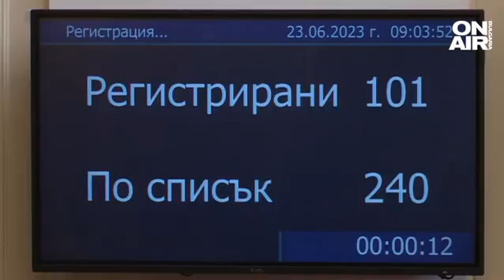ПП-ДБ и ГЕРБ-СДС са на ръба на раздялата, взаимно си поставиха ултиматуми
Страстите в Народното събрание се нагорещиха до степен, в която вече открито се заговори за разпад на крехкото мнозинство. "Продължаваме промяната - Демократична България" отказаха да влязат в пленарната зала. ГЕРБ-СДС ги обвиниха, че опитват да узурпират цялата власт.

Трети ден управляващите партньори не могат да овладеят отношенията си. Новите словесни престрелки и буксуване в отношенията между партньорите дойдоха заради назначенията на ръководства на БНБ, Сметната палата и НЗОК.